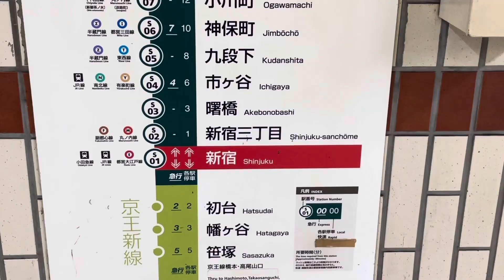1日1本の急行